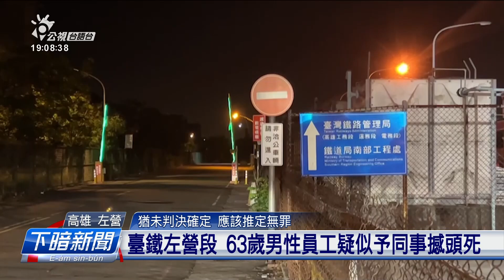臺鐵左營員工予人撼死 同事嫌疑大、跳樓跤骨折 | 公視台語台 | 20230602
臺鐵高雄左營機務段加油設備站發生命案，63歲姓洪的員工，因為到暗時攏無轉去厝，同事去揣人，才發現姓洪的員工死佇作穡的所在，後擴可能有予物件撼著。警方調監視器，鎖定另外一个56歲的員工，相關案情猶咧調查，檢方下晡也去檢驗遺體。

四節新聞 ：　逐工（每天）09:00 / 12:00 / 15:00（拜一至拜五） / 19:00